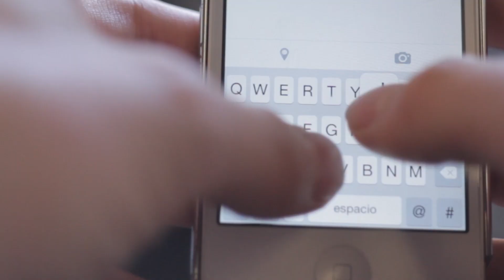Lo mejor de todos en 1 minuto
No te pierdas este verano lo mejor de Andalucía y sigue